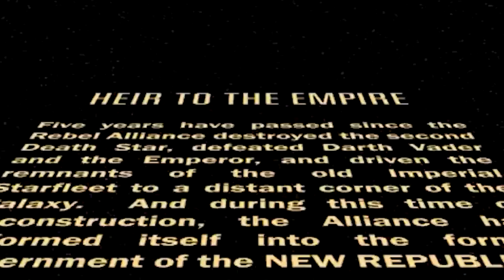The Mandalorian Season 3 Trailer: Grogu, Ahsoka and Thrawn Returns Breakdown - Star Wars Easter Eggs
The Mandalorian Season 3 Trailer 2023. Grogu Becomes a Mandalorian, Ahsoka Trailer, Thrawn Returns, Luke Skywalker, Star Wars Easter Eggs & The Mandalorian Season 3 Episode 1

Covering new Star Wars The Mandalorian Season 3 Trailer, and Ahsoka Trailer Footage at D23 2022. The Mandalorian Season 3 will cover the mandalorian return to Mandalore Planet, because of the Armorer's Challenge how to become a Mandalorian Again. The Darksaber and Bo Katan Scenes Explained. The Mandalorian Throne and why it's not the original. Bo Katan and Grogu Scenes, Mandalore Scenes. Grogu Clone Plot, Doctor Pershing. Why Grand Admiral Thrawn wants a force sensitive clone and Moff Gideon.

Crossover wth Mandalorian version of Avengers Endgame. Grand Admiral Thrawn as their version of a Thanos. But that won't finish until after The Mandalorian Season 5. Ahsoka will pick up after Star Wars Rebels. Live action versions of the star wars rebels. Hera, Sabine Wren, Ezra Bridger and Grand Admiral Thrawn.

The Book of Boba Fett Episode 7 Finale sets up The Mandalorian Season 3 Episode 1. Grogu and the mandalorian, the darksaber, grogu jedi training, powers and abilities. The Mandalorian Season 3 Episodes will be more like The Mandalorian Season 1 Episodes in terms of tone and storyline.

Grogu left Yoda's Lightsaber with Luke Skywalker, but he will continue to train in the force and remember Jedi Training under yoda. Ahsoka Tano will come back too. The Mandalorian Season 3 Episode 1 release date Feb 2023.